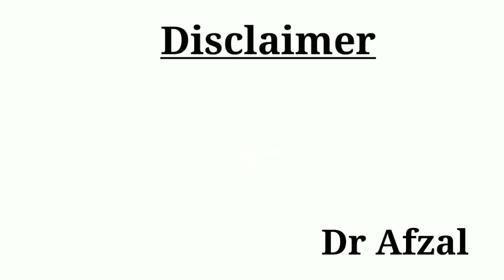COVID-19|||Pfizer starts vaccine trials in Adolescents in USA.Indeed A Great News.